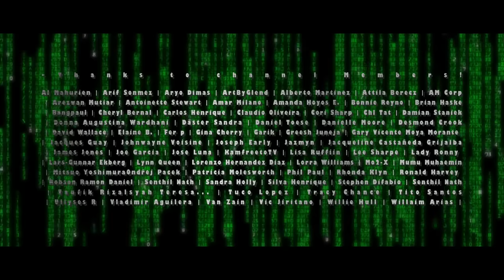THE MATRIX 5: Future World Trailer 3 (HD) Keanu Reeves, Laurence Fishburne | Neo Returns | Fan Made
Neo and Trinity redesigns The Matrix while giving everyone a freedom to choose to stay or live in the real world.

►Dream movie status:
No official announcement

Editing Details:

I decided to make trailer 3 due to the success of the first trailer reaching 1m views. Despite the good amount of clips, it was a challenge because I could not fully understand the franchise beside Matrix being a simulated world. So it was hard to make a storyline even though I finished watching The Matrix 4. One thing I do like about the franchise is the philosophy themes like "freedom of choice" and "fate". Second the actress that played Bugs I like because she was from my favorite show Iron Fist.

The beginning I showed a drawing of Neo and made Morpheus to be behind it. One big addition this concept was the SWEDISH D1CKS which had many Keanu Reeves clips. "You don't look too happy to see me" line I connected with Laurence Fishburne clip to make him say "You're alive". Majority of the lines are from TM4 ending scene I thought was a good addition talking about Neo and Trinity's next move. The plot I came up with is that this version of the Matrix will be futuristic, thanks to Neo and Trinity. So I showed clips from CLOUD ATLAS that had cool futuristic city scenes and action scenes. "Doing it as we speak" line form Keanu is a great connection talking about changing The Matrix. Likewise you will see lots of fan films to make it fresh. Overall I was once again surprised what the trailer turned out, better than I expected.

VIDEO CREDITS | THE MATRIX RESURRECTIONS | MATRIX 4 DELETED SCENE | MAKING OF MATRIX RESURRECTIONS | THE MATRIX: REBORN (2020) | TATIANA NEVA IN THE "MATRIX" FAN FILM | FAN FILM MATRIX RED PILL RESCUE BY MARCO AGUILAR | DRAWING NEO BY JASMINA SUSAK | MARVEL'S IRON FIST BY NETFLIX | LOVE AND MONSTERS (2020) | QUANTICO | HORIZON FORBIDDEN WEST | IMPRISONED (2019) | LONE WOLF (2021) | JOHN WICK CHAPTER 2 (2017) | SWEDISH D1CKS | MATRIX RAINING CODE BY THEBIGGYSMITH | CLOUD ATLAS |
MUSIC CREDITS | THE MATRIX RESURRECTION TRAILER 2